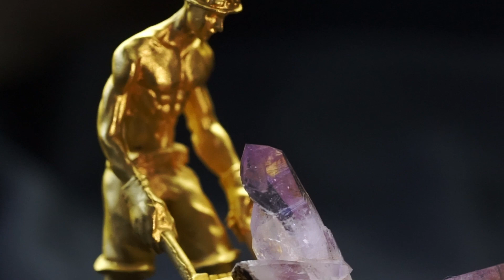Bộ tượng người khai thác mỏ đá quý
Mọi người cùng xem để hiểu hơn nhé